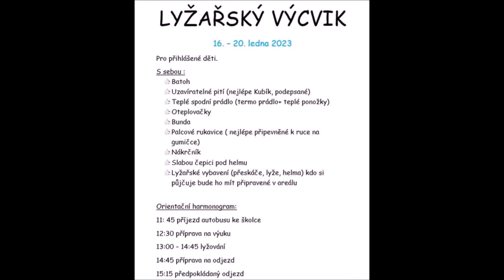Ski areál Mariánské Lázně 18 ledna 2023